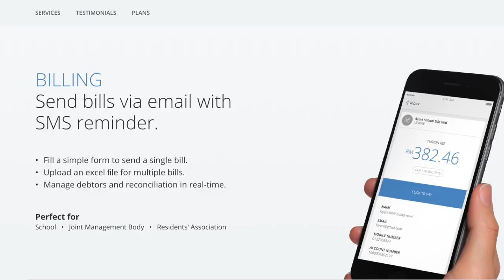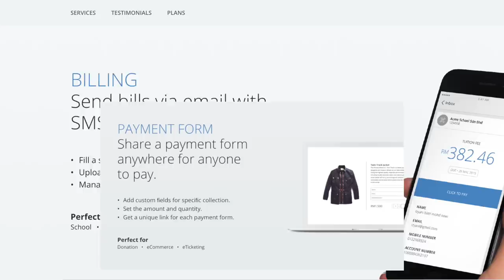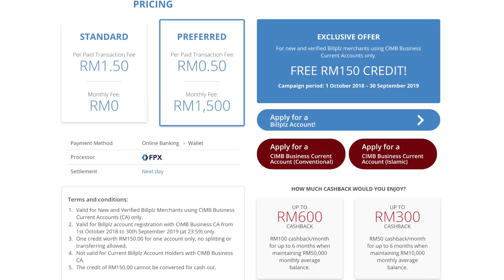Platform Ini Menguruskan Lebih RM3 Juta Sehari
Billplz merupakan salah satu platform pembayaran tempatan yang digunakan ramai - termasuk pelbagai platform edagang. Pada video ringkas kali ini, kami berkesempatan untuk menemuramah CEO Billplz, dan bertanyakan beberapa soalan berkaitan platform mereka.